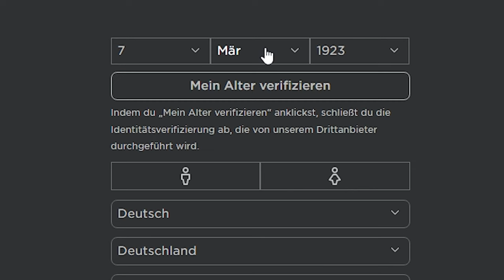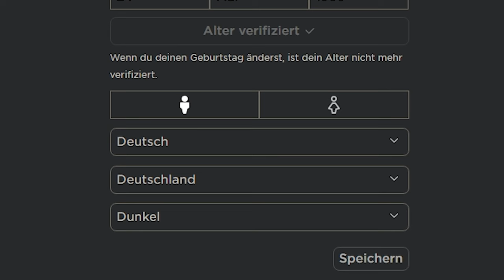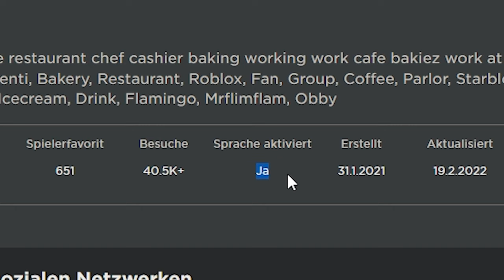Roblox Voice Chat aktivieren (mobile)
Ich zeige, wie man in Roblox den Voice Chat freischaltet, das geht übrigens auch am Handy und Tablet.

00:00 – Intro
00:27 – Voraussetzungen für VoiceChat in Roblox
01:07 – Voice Chat in Roblox freischalten
01:41 – Roblox Alter verifizieren
02:31 – Voice Chat aktivieren in Roblox
02:51 – Welche Roblox Spiele haben Voice Chat?
03:09 – Voice Chat Einstellungen in Roblox

–               ↓ LINKS ↓                   –

–                ↓ TAGS ↓                   –